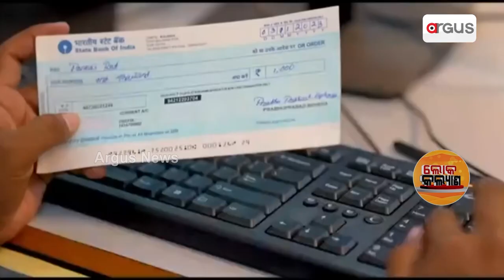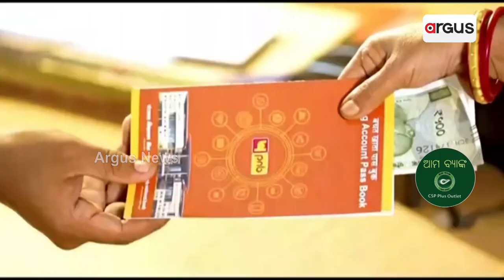Loka Kalyan : ୫ଟି ଇନିସିଏଟିଭ ଅଧୀନରେ ଆରମ୍ଭ କରାଯାଇଛି ଆମ ବ୍ୟାଙ୍କ ଯୋଜନା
ଲୋକମାନଙ୍କର ସଶକ୍ତକରଣରେ ମାଇଲ ଖୁଣ୍ଟ ହେବ ଆମ ବ୍ୟାଙ୍କ ଯୋଜନା